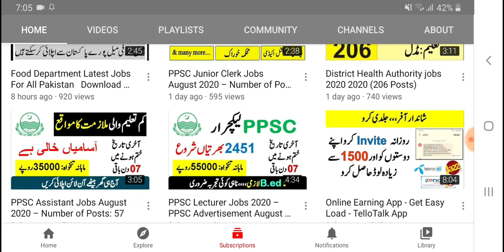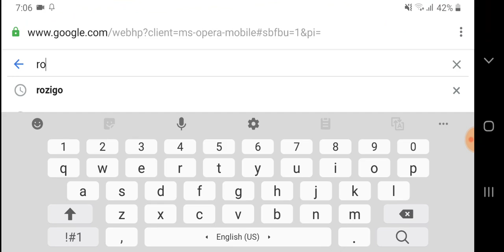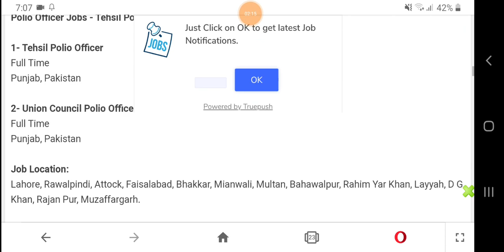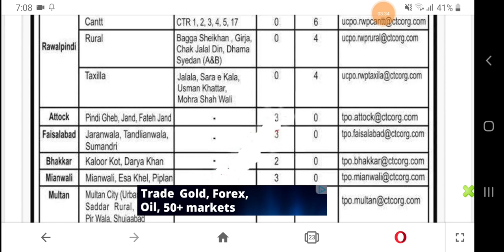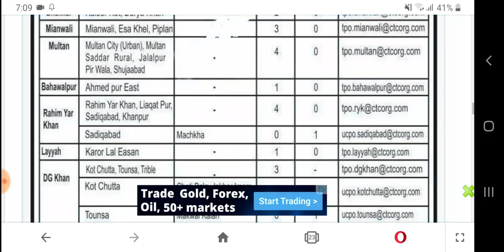Polio Officer Jobs - Tehsil Polio Officer All Punjab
Polio Officer Jobs - Tehsil Polio Officer All Punjab Pakistan Tehsil-Union Council Polio Jobs August 2020 Vacancies Opportunities Hiring Positions Apply Online Pakistan 2020. (Tehsil-Union Council Polio Jobs), (Government Jobs), (Govt jobs),(Health Jobs), (Polio Officer Jobs), (Punjab Jobs),

1- Tehsil Polio Officer

Full Time

Punjab, Pakistan

2- Union Council Polio Officer

Full Time